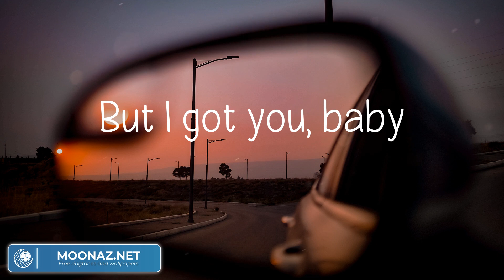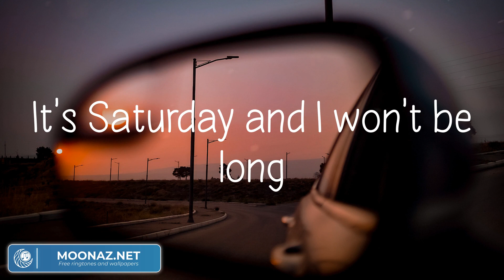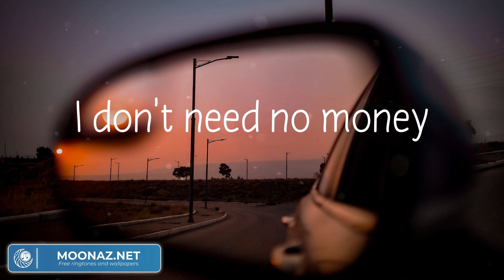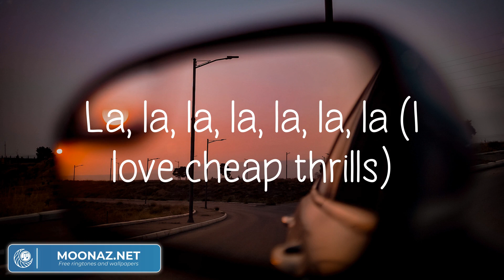Cheap Thrills - Sia, Rema, The Kid Laroi, Stephen Sanchez (Lyrics Mix)